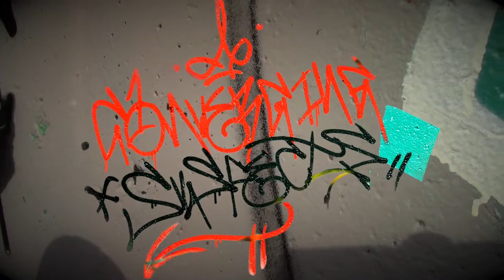Converging Suspects Exhibition - Olliemoonsta, Corey Bulpitt and Warraba Weatherall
Converging Suspects - Corey Bulpitt, Olliemoonsta and Warraba Weatherall
An exhibition of four artists from three different cultures uniting to create “graffiti,” a reclaimed art-form rising.

Opening Preview: Saturday April 18th 6pm – 8pm • Artists talks 6:30pm

Converging Suspects, opening Saturday, April 18, at the Fazakas Gallery in Vancouver, presents a thoughtful look at the intersection of culture and the ancient art form of "graffiti". This exhibition proposes that graffiti, while often considered a criminal act akin to vandalism, can become a language of creation rather than defacement. Four artists from distinctly different cultures and geographies come together to investigate, express and share their understandings of this ancient and contentious art form.

Fazakas Gallery prides itself on being a venue where cross cultural themes can be explored and Converging Suspects is a wonderful example. Aboriginal artist Warraba Weatherall from Australia's Gamilaraay Nation, Haida artist Corey Bulpitt, and the Spanish duo Olliemoonsta (Naza del Rosal and Juan Rico) invite viewers to observe and participate in a thought-provoking discussion of multiculturalism, class politics and personal expression as seen through the lenses of young artists working with converging intentions in diverging cultures.